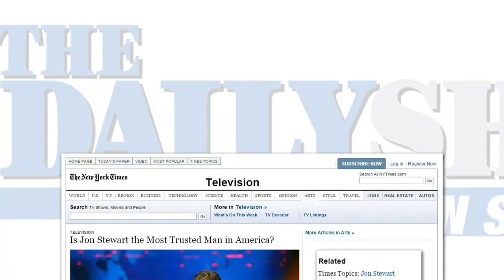Jon Stewart (Full interview)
The Daily Show's Jon Stewart shares his take on fame, being a trusted news source and his directorial debut with Rosewater